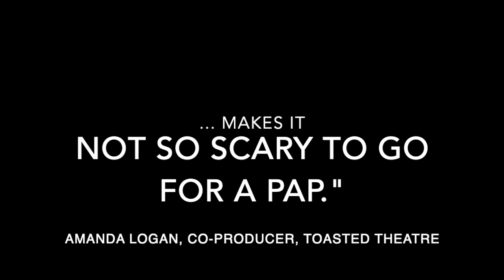I Am the Most Unfeeling Doctor in the World!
True tales from the emergency room, written and performed by Dr. Melissa Yuan-Innes, M.D. Everything from babies to burns!
Brand new play at the Ottawa Fringe: June 13-22, 2019